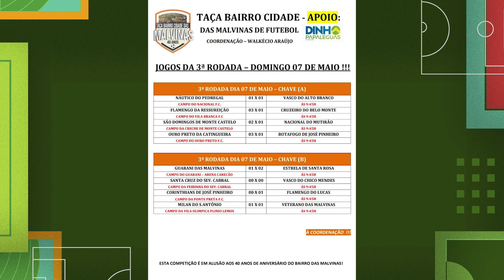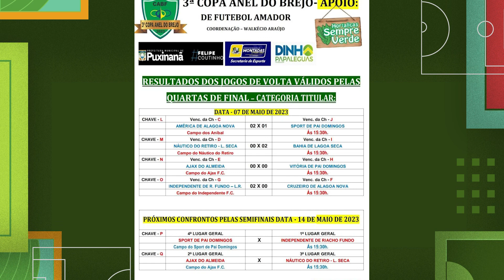GIRO DO FUTEBOL AMADOR - RESULTADOS DAS COPAS ANEL DO BREJO E MALVINAS E REGIÃO.